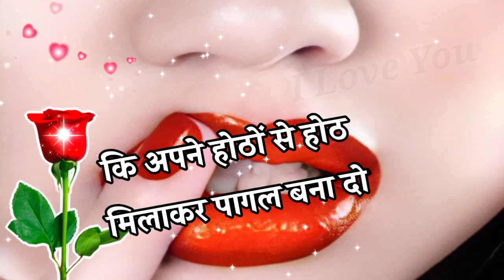Tumhare hote badi sharabi hai 🌹 I Love You Meri Jaan 🌹 love shayari 🌹